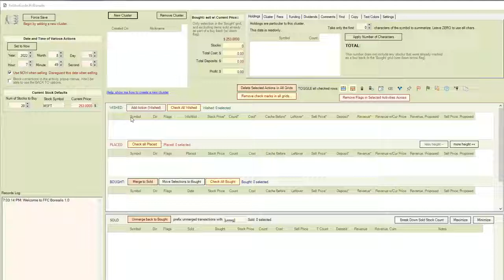Borealis - new cluster